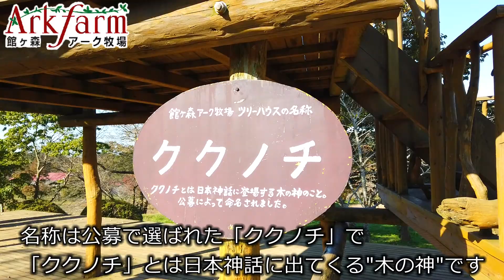tree house 樹齢100年 ケヤキ ツリーハウス 館ヶ森アーク牧場 食はいのち 岩手県 観光地 循環型農業 6次産業化 夢のある魅力的な農業 空撮 ドローン parrot ANAFI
館ヶ森アーク牧場の
ツリーハウスは糸井重里さんの発案で始まった

東日本大震災の復興プロジェクトの一環である

"東北に100のツリーハウスをつくろう"で誕生しました

樹齢、約100年のケヤキにあるツリーハウス

名称は公募で選ばれた「ククノチ」で
「ククノチ」とは日本神話に出てくる"木の神"です

階段状のデッキで上り地上約15メートルになります

NIKKEIプラス１　何でもランキング　にてツリーハウスの記事が掲載され、館ヶ森アーク牧場のツリーハウスが、全国で１０位に入りました

循環型農業 6次産業化 農業の理想型を目指す

【私たちの使命】

1.農業を通じて、健やかな食生活をお届けする
自分の愛する家族に安心して食べさせられるものを生産しよう。そうすればお客様にも自信をもって食べてもらえるのだから。なぜなら、「食べる」ことは私たちの世代だけの問題ではなく、次の世代の健康と生命を育むことでもあるからです。お客様の食卓を、笑顔あふれる健やかなものにする産業、それが私たちの農業です。農業は健康産業なのです。

2.農業を多くの若者が夢を持って働ける産業にする
私達はお客様との交流のもとに、自らの生産物に責任を持ちます。つくる農業から、味わう農業、楽しむ農業に次元を上げ、生産者、消費者が互いに感動を共有でき、次の世代の若い人材が夢をもって引き継げる魅力ある産業にするため、工夫と努力を重ねていきます。

3.農業を通じて、緑豊かな地球環境を整える
人間の健康と同時に地球環境も大切なことです。森林保護・海洋保全は美しい地球を子孫に残すための最重要課題です。緑をつくる農業は、もろく流出しやすい花崗岩質の多い日本の国土を、陰でずっと維持し続けてきた田や畑を守ってきました。農業を育てていくことは、グリーン産業としての農業の重要な役割の一つです。農業はグリーン産業です。

岩手県 観光地
館ヶ森高原豚は、珍しい「バブコック・スワイン」という品種の豚です。
バブコック・スワイン種は、肉質がきめ細やかで、赤身、脂身ともに旨みがあり、米国特許庁から、肉質において特許を取得した優良品種です。
豚肉の安全性とおいしさを決めるうえで重要な肥育期の飼料には、トウモロコシは使用せず、主原料に非遺伝子組換穀物のみ使用した自社オリジナル配合のマイロ、麦類、ハーブを与えています。
（※トウモロコシを与えると早く豚が成長する一方で脂がしつこくなる傾向があると言われています）

岩手県一関市にある牧場です！「館ヶ森高原豚」、放し飼い有精卵「昔たまご」、無添加ハム・ソーセージなど【無添加・無農薬】の食材をすべて自社で作っています＊「自分の愛する家族に安心して食べさせたい」という想いを持ち、自社でものづくりをしています。